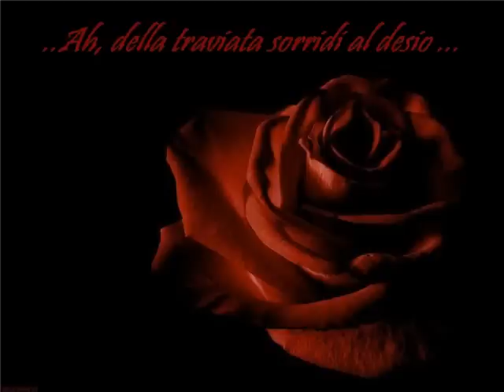Addio,del passato - Galina Vishnevskaya Traviata-Verdi-1968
The great Galina Vishnevskaya sings Violetta's aria "Addio, del passato" from "La Traviata" by G. Verdi.

Conductor is Boris Khaikin, Bolshoi Theater in 1968